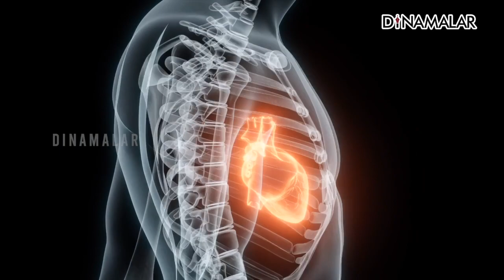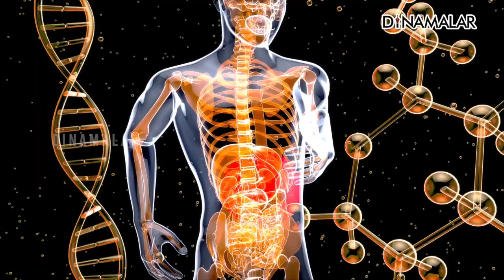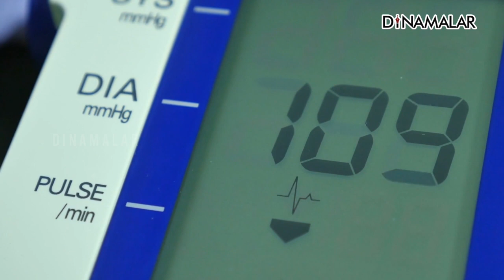கோவிட் பாதிப்பிலிருந்து மீண்டவர்களுக்கு மாரடைப்பு ஏற்பட அதிக வாய்ப்பு Covid | Corona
கோவிட் பாதிப்பிலிருந்து
மீண்டவர்களுக்கு மாரடைப்பு ஏற்பட அதிக வாய்ப்பு
Covid | Corona#Heartattack